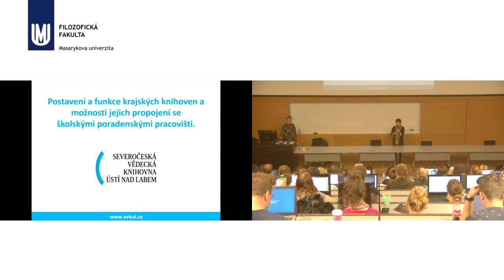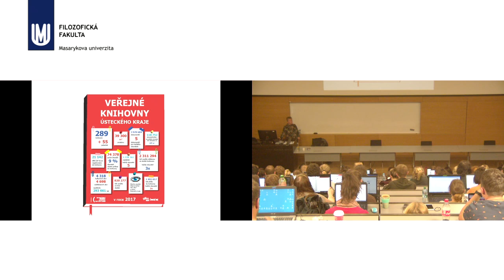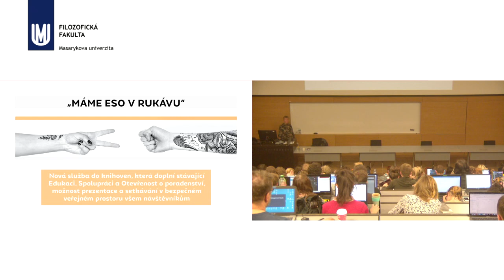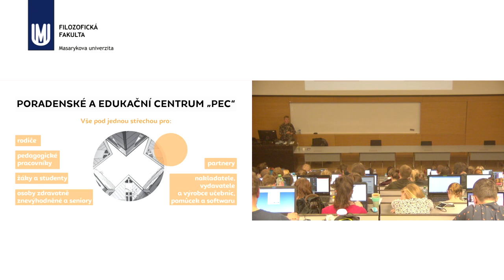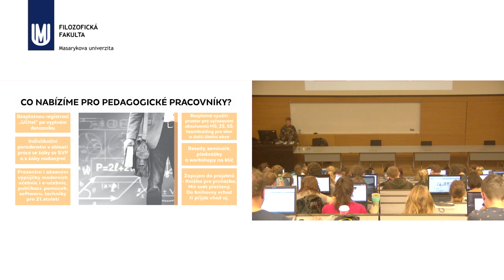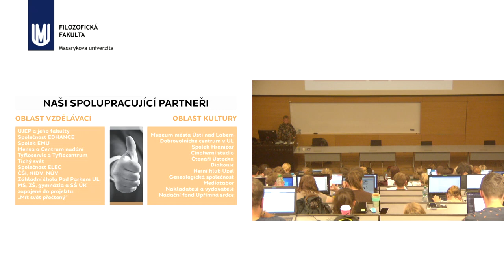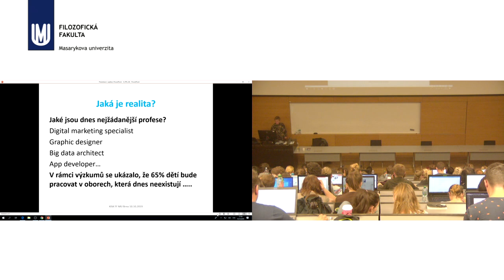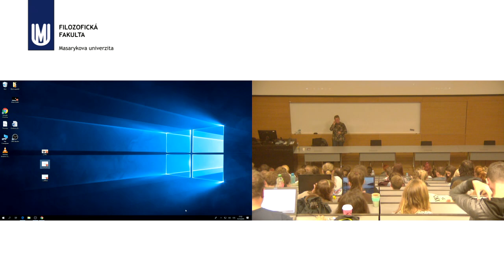Jana Linhartová: Metodické centrum pro spolupráci knihoven a škol aneb první PECka v ČR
Blok expertů: 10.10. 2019 Jana Linhartová: Metodické centrum pro spolupráci knihoven a škol aneb první PECka v ČR